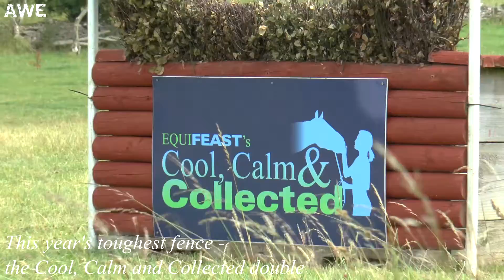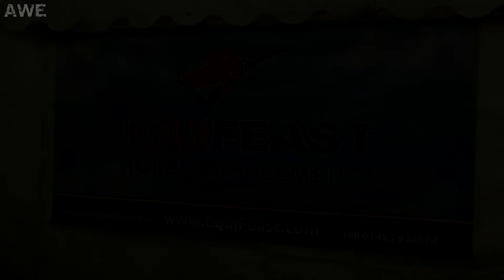EquiFeast Calmsden Horse Trials Highlights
A highlight video for Calmsden Horse Trials August 2015.
A truly superb event located in Gloucestershire, with amazing BE volunteers and wonderful weather, 2015 was a great year to launch their first August event.
EquiFeast would like to extend special thanks to Amber Woodhouse for producing the video, Mutt Nuttall Photography for making the photo competition possible and of course the whole team at Ampney Down Farm for their excellent organisation and venue.